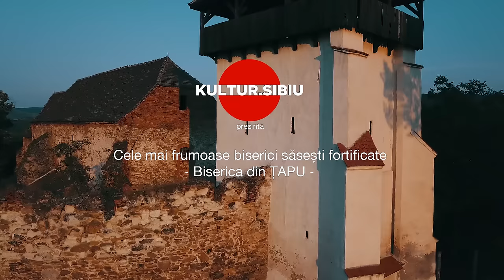Kultur.Sibiu: Biserica fortificata din Tapu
Kultur.Sibiu - proiect editorial HotNews.ro - Deutsche Welle. Cele mai frumoase biserici fortificate din Transilvania.

Cu sprijinul Selgros, Therme, Amabasada Romaniei la Berlin.